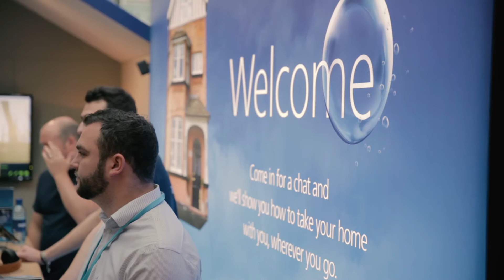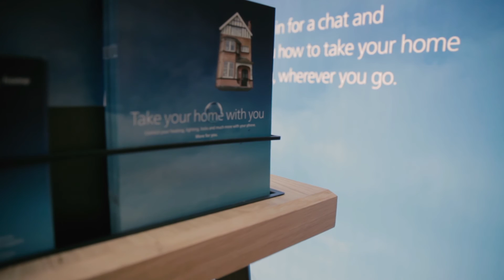O2 Home at Westfield's tech showcase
Watch the O2 Home team talk about how customers received O2 Home at Westfield White City's technology showcase.